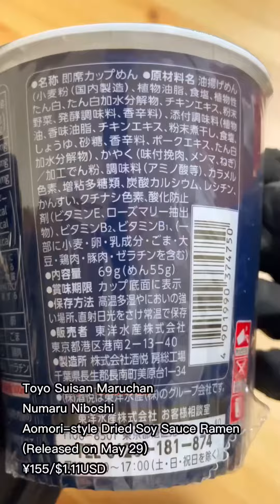マルちゃん「沼るニンニク 熊本風とんこつラーメン」「沼るニボシ 青森風煮干し醤油ラーメン